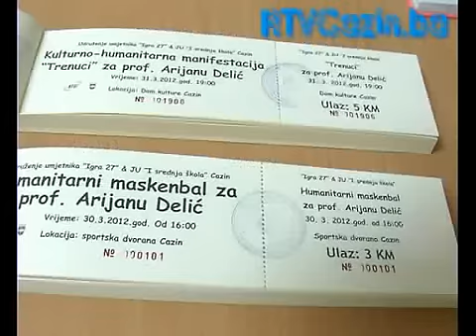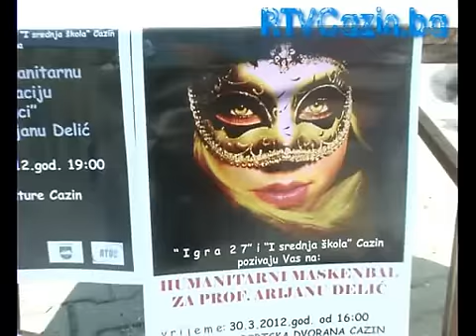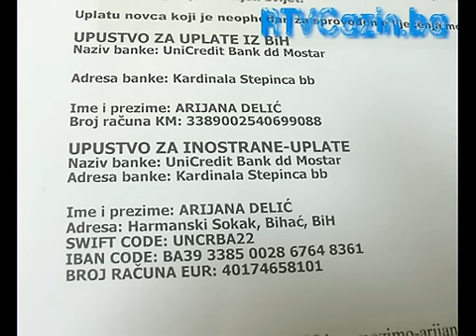Profesori i učenici Prve srednje škole u akciji za liječenje mlade profesorice Arijane Delić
Zaposleni u Prvoj srednjoj školi u Cazinu, skupa sa učenicima ove škole, pokrenuli su ovih dana veliku humanitarnu akciju u kojoj prikupljaju novac za liječenje mlade profesorice Arijane Delić. Akciju počinju kulturnim manifestacijama, a sredstva namjeravaju nastaviti prikupljati i kroz brojne druge aktivnosti. Cilj je, obezbjediti prijeko potrebnu operaciju mladoj, ali teško oboljeloj, radnoj kolegici.